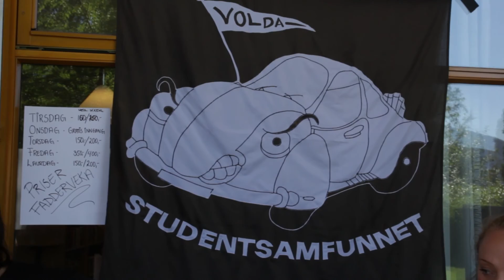Fadderveka 2015: Dag 1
Strålende sol, 25 varmegrader, kick-off for fadderveka, rebusløp og konsert på rokken. Her er et lite tilbakeblikk på gårsdagens minneverdige førstedag av Fadderveka 2015. Følg med hver dag for stemningsvideo av alle arrangementene som foregår under fadderveka i år